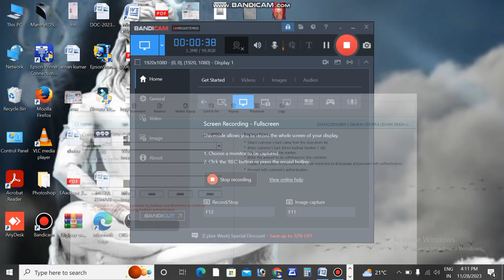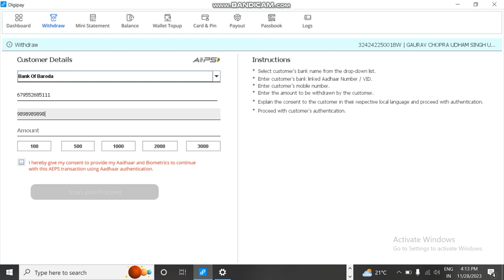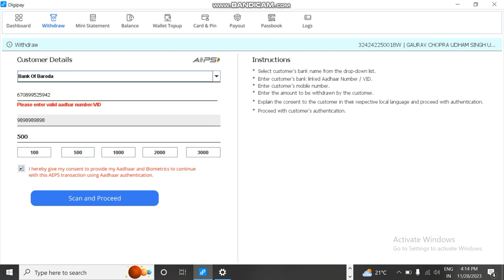Csc Vle bank of baroda Apse Start | Csc Vle जल्दी यह वीडियो देखें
Csc Vle bank of baroda Apse Start

Csc Vle जल्दी यह वीडियो देखें!

दोस्तों वीडियो में आप लोग को जो बैंक ऑफ़ बड़ौदा का मैं एप्स करने के लिए बता रहा हूं वह एकदम सही है दोस्तों आप अगर सीएससी बली है और दोस्तों अगर आप बैंक आफ बडौदा का पैसा नहीं निकल पा रहे हैं तो यह इस वीडियो में आप लोग को मैं जो बता रहा हूं इस वीडियो में आप लोग बिल्कुल आराम से देख कर समझ जाएंगे कि आप बैंक ऑफ़ बड़ौदा का पैसा किस तरह से निकाल सकते हैं बैंक ऑफ़ बड़ौदा का पैसा निकालना है आप बहुत ही आसान हो गया है आप आइसलैंड सिंगल मशीन से नहीं निकाल सकते लेकिन अब आप इस डिवाइस से निकाल सकते हैं